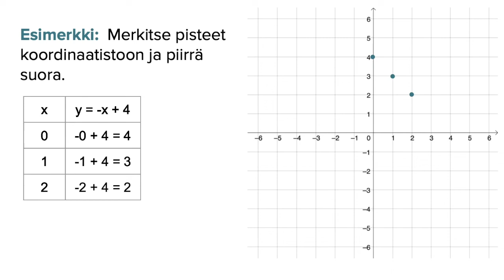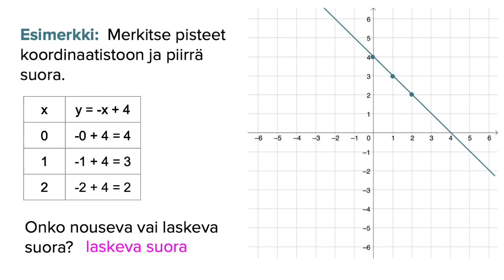Suoran kuvaaja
Tällä videolla sinä opit piirtämään suoran kuvaajan.
Videot on erityisesti tarkoitettu opiskelijoille, jotka opiskelevat suomea toisena kielenä (S2).